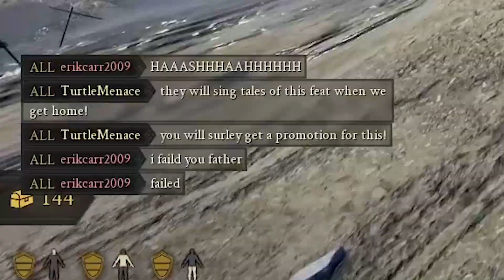How I found my son in mordhau!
Like for more Mordhau!

Catch me and my discussions on Reddit in the r/mordhau subreddit!